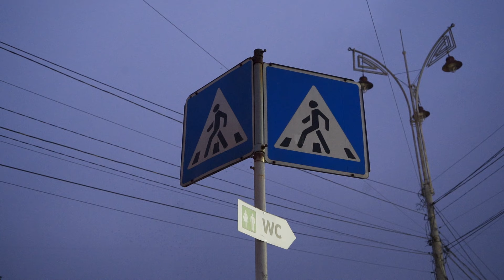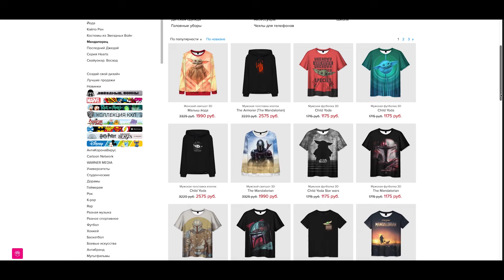ШЕЛЕСТОВ. Силовые рекорды и Маланичев. Голубочкин. Изнанка Олимпии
Благодарность за содействие в съемках компании TSP, бренду MAGNUM и фитнес залу "Свобода фитнеса".
Что в выпуске:
0:00 - почему важно поддержать выпуск
0:57 - старт карьеры и выступлений
2:23 - как долго длился "натуральный тренинг"?
5:04 - сложности службы
5:47 - курьезы выступлений в 90е годы
8:31 - почему выпуски станут чаще
9:58 - главный соперник в любителях
13:01 - Малайзия, 2000 год, лучшая форма, Чемпион Мира
14:28 - феноменальные ноги - в чем секрет
16:26 - воспоминания о Коулмене и других звездах на Гран-При в 90х
20:07 - кто впечатлил в 90х больше всего
21:25 - как Шон Рэй удивил Шелестова
22:37 - Шелестов о Коулмене
23:20 - особый снимок с Джеем Катлером
24:27 - как Шелестов весом 140+ кг шил на себя костюм
26:00 - первая Олимпия Шелестов. Обратная сторона подготовки и турнира
28:02 - Шелестов о Деннисе Вольфе и Ронни Коулмене. Олимпия 2007
30:08 - о форме до сцены и во время выступления
31:37 - мнение о США. Что не понравилось Шелестову в американцах
34:10 - лучшая форма в ПРО
36:57 - Голубочкин о величии Шелестова
39:03 - кто из профи лучше как человек
41:00 - Шелестов и Маланичев
45:26 - Маланичев мог стать бодибилдером?
47:43 - Олег Емельянов о тренировках с Шелестовым
50:10 - Шелестов о Емельянове
51:58 - Голубочкин о тренировках и силе Шелестова
53:11 - силовые рекорды Шелестова
54:08 - Шелестов самый сильный бодибилдер или нет?
57:26 - разочарования в карьере
59:25 - последний турнир Шелестова. Почему закончил карьеру
1:05:08 - советы молодым атлетам на основе опыта
1:06:10 - почему бодибилдинг уже не тот
1:10:04 - Голубочкин. Еще о Шелестове
1:13:07 - почему не скучает по соревновательному бодибилдингу
1:15:11 - "Надо учиться радоваться моменту, в котором ты живешь"
1:17:02 - мне нужна ваша помощь